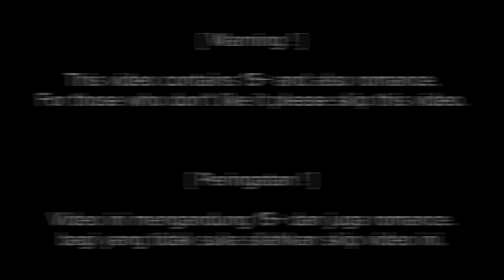[ 15+ ] ꨄ︎ L0v3 P0ti0n ꨄ︎ || Trend || Gacha Club Mini Movie `